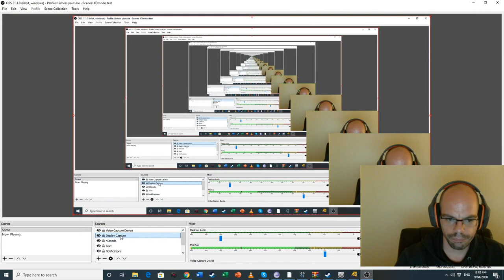Komodo vs GM David Smerdon knight odds match announcement. (And my practise game vs Komodo)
Match (6 games, David is black in all) on the 11and 12th of April 10 AM Brisbane time. (So that's 10th and 11th nightime in USA)